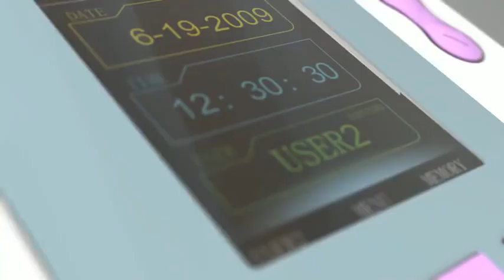Arm Type Blood Pressure Monitor | Full-Automatic | with 2 Cuffs (Adult, Neonatal)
Introduction
CONTEC08A is a desktop Electronic Sphygmomanometer,High-definition color LCD display，supply English/Chinese interface,Strong visibility.Fully automatic blood pressure measure,it can be a household sphygmomanometer which is used for adult, pediatric and neonatal.The device has the function of parameter measure,display and record output,and adopt data review interface such as "data list", "trend chart", "big font",with SpO2 measure function(with optional SpO2 probe).It can be applied to the clinique,physical center.

Main Features
■Fully automatic blood pressure measure

■The Electronic Sphygmomanometer stores the measure results of three users automatically, and up to 100 items for every user.It can satisfy blood pressure measure requirement of all your family.

■Three kinds of measure modes : adult, pediatric and neonatal.

■By data review interface such as "data list","trend graph","big font", NIBP data is clear at a glance.

■With SpO2 measure function(with optional SpO2 probe).

■Has the function of physiological alarm.It can be set the alarm limits,when blood pressure is higher than the high limit or lower than the low limit, the physiological alarm will occur.Alarm switch can be set.

■Screen displays prompt message when the power is low，and the device gives low power prompt sound.The prompt sound switch can be set.

■When there are factors which affect the measure in the process of measure and the device can't get the measure result,the device can display the corresponding error message.

■With short-time power storage function, when replacing the battery, the clock time function can't be affected.

■Supply two kinds of NIBP measure unit: mmHg / kPa

■Store measure results with date and time.

■High-definition color LCD display,supply English/Chinese interface, strong visibility.

■Communicate with PC,PC software can achieve data review, analysis measure results, seeing trend, printing reports and other functions.

■Function of automatic power-off.

Specifications

♦ Blood pressure measurement range: 0kPa(0mmHg)~38.67kPa(290mmHg)

♦ PR measurement range: 40~240bpm

Software Function
♦ Conncet with device by USB interface or wireless.

♦ BP results of the terminal device can be downloaded.

♦ Display trend graph, bar graph and pie graph of blood pressure statistics analysis,etc.

♦ Blood pressure data can be edited and added for annotation.

♦ Basic information, doctor's advice, blood pressure condition explanation, medicament information can be edited.

♦ Report can be browsed can printed.